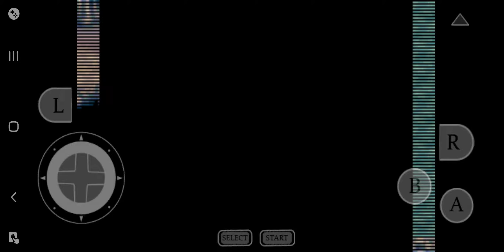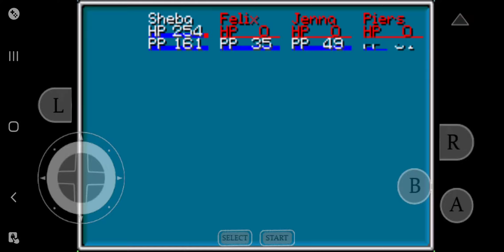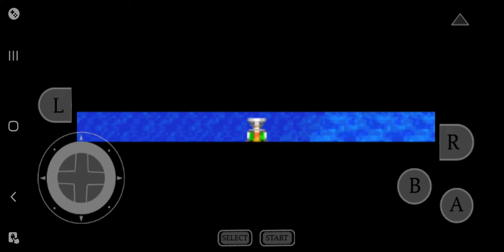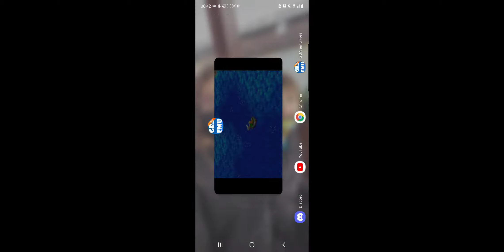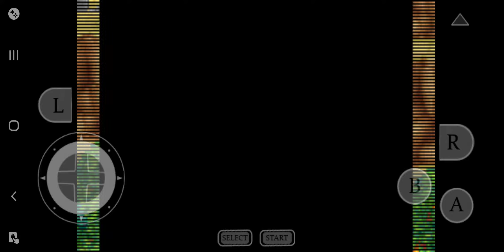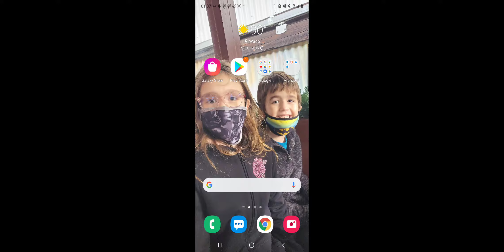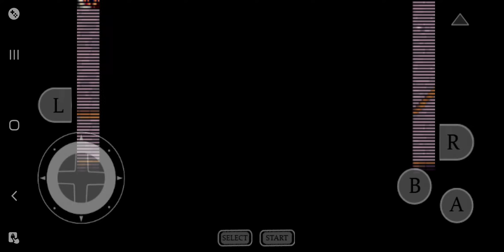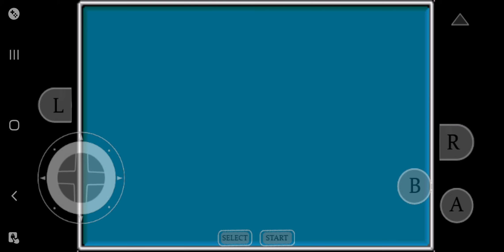The Sheba Challenge - Golden Sun The Lost Age part 19! Some sidequests a djinn and the dancing idol!